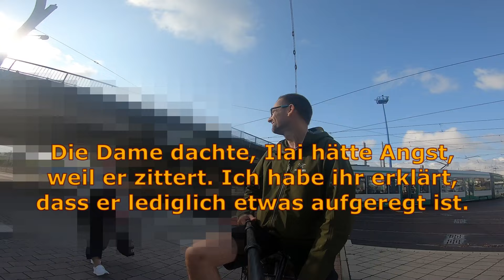Kranker Ilai: stressiger Arztbesuch in der Stadt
10 Jahre lang hatte Ilai ausschließlich Verletzungen und Vergiftungen, nun jedoch benötigt er eine, aufgrund noch ungeklärter Erkrankung, ärztliche Behandlung. Zur Diagnose fahren wir mit dem Zug in eine Tierklinik nach Magdeburg, natürlich wie immer mit Fahrrad und Anhänger. Dieser Tag ist für uns beide einer der stressigsten, als auch zugleich unangenehmsten seit langem überhaupt.